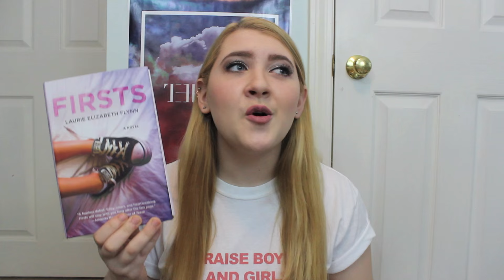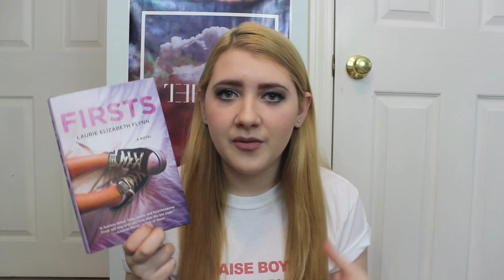Firsts by Laurie Elizabeth Flynn | BOOKTALK